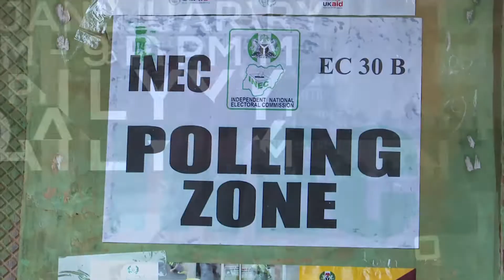Calls for Local Government Autonomy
Babasola Adegbuyi (Ogun guber candidate, YPP) and Adetokunbo Pearse (Lagos guber candidate, SDP) discuss with Mary-ann Okon and Ify Aronu on the need for local government autonomy in Nigeria.